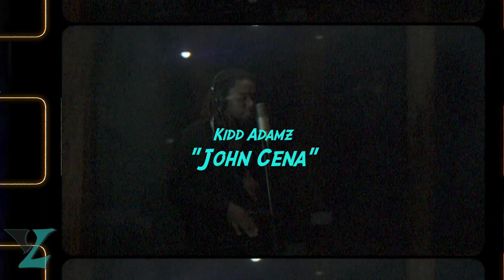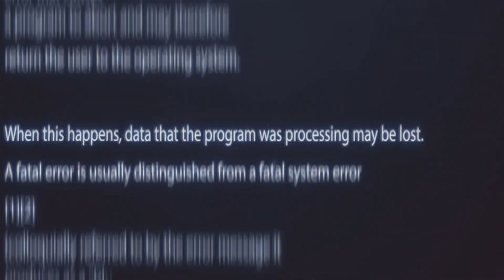Lucrative Youth Booth : Kidd Adamz "John Cena"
LYCommunity member Kidd Adamz came by The LY studio and performed an unreleased song "John Cena"